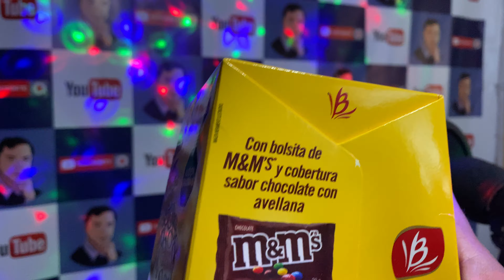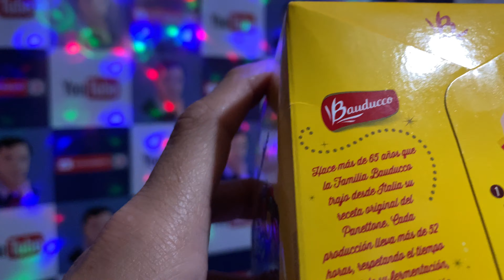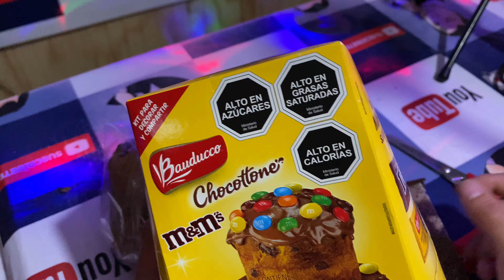¿Cómo me quedó el queque?